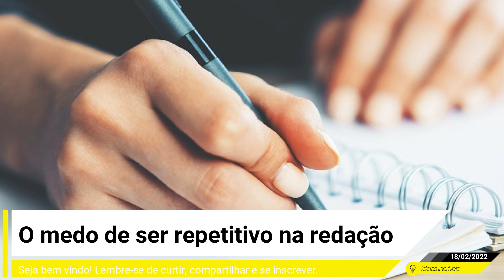O medo de ser repetitivo na redação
Você já sentiu medo de escrever sobre os mesmos argumentos, teses e repertórios na redação e o corretor da sua redação não gostar? Se você está treinando redação para fazer o Enem e vestibulares, sua missão é uma só: ser eficiente! Eficiência é conseguir a maior nota no menor tempo possível. Para isso, você precisa ser repetitivo em seus textos.
Vou te explicar o porquê, preste bastante atenção:
1. O seu corretor do Enem lerá APENAS UMA redação sua
Sim, parece besta, mas sua preocupação é boba. Pensa aqui comigo, o seu corretor do vestibular não vai ter acesso às suas redações do ano todo. Logo, ele não identificará nenhuma semelhança com os seus textos simulados, até porque ele nunca os corrigiu. Mas eu sei de onde vem o seu medo: do corretor que te acompanha no cursinho ou na escola. Ele sim te aconselhará fazer algo diferente, inovador, criativo. Dica: filtre, ouça com maturidade e aplique se convier.
2. Não há evolução sem comparação
Para melhorar uma redação, você precisa comparar com o seu texto anterior, entender o que fez de errado para eliminar e o que de certo precisa ser mantido. Se faz um texto novo toda semana, não há o que comparar. Afinal, sempre são erros e acertos novos.
3. Redação é prática
Você só terá agilidade se tiver intimidade com o que aparece na sua redação. Os vestibulares são previsíveis. Entenda o padrão e faça uma lista com o que é mais flexível de acordo com os temas cobrados. Assim, você será organizado o suficiente e não dependerá do acaso. Volto a dizer, ser autoral não é ser inovador. Ser autoral, para o Enem, é executar bem o Projeto de Texto para sustentar a TESE.
4. Ser repetitivo não é ser forçado
Criar relações incoerentes na redação é uma falha. Manipular ou até mesmo forçar o sentido do uso de elementos no seu texto significa desenvolver mal o tema ou selecionar mal os elementos para a comprovação de um ponto de vista, isto é, prejudica as competências 02 e 03 do Enem. Então, repetir, respeitando o sentido e a coerência, é um elemento de comparação que permite a evolução. Agora, usar os mesmo argumentos e repertórios no texto, independe da pertinência, é retrocesso.
Anota aí: repetição na redação leva à aprovação!
Combinado? Então, vai lá no Instagram e me deixa uma mensagem dizendo que veio aqui do Mega e quais são os assuntos/teses/argumentações/repertórios que mais aparecem nas suas redações independentemente do tema e mantêm a coerência.
Beto Ferreira, colunista do Mega Curioso, é professor de redação graduado pela Universidade Federal de Goiás e criador do ecossistema de estudos Juntos na Redação.